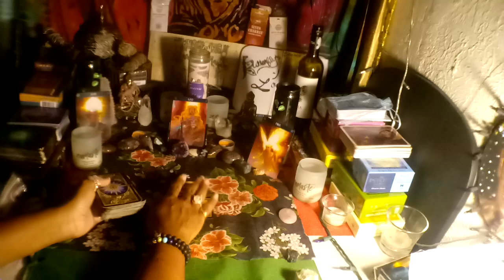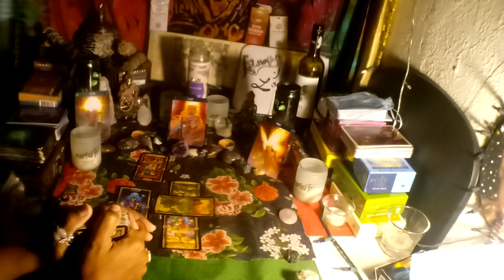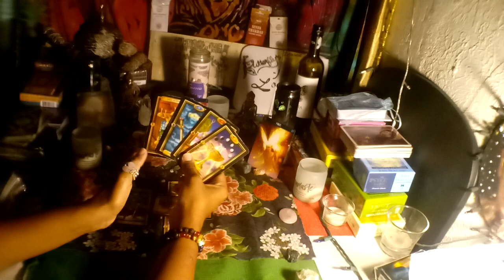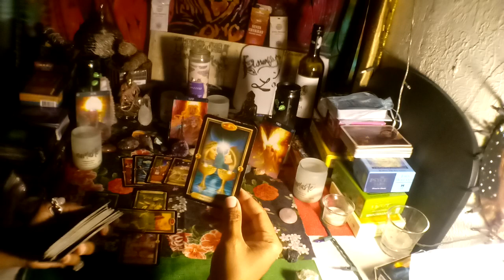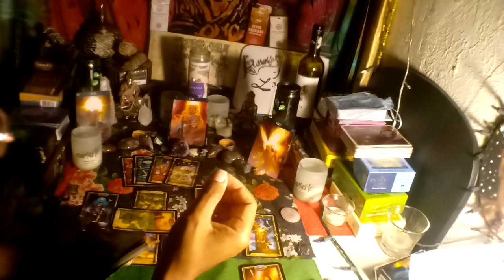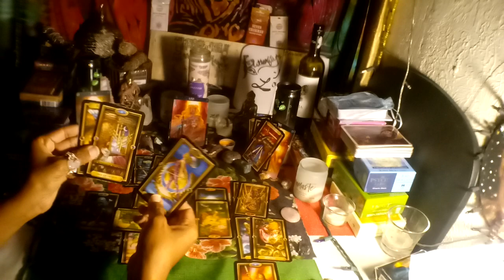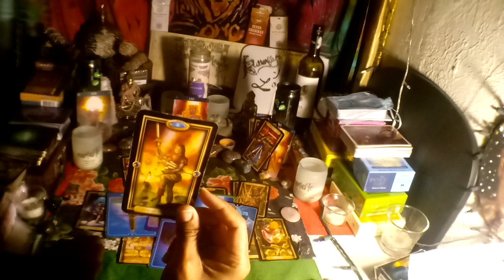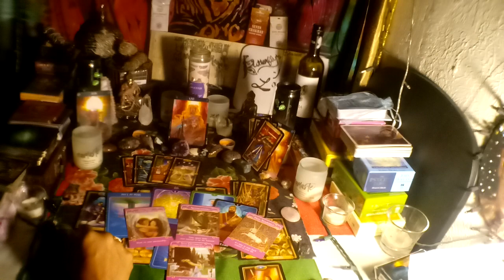LEO SINGLES - YOU HOLD THE POWER! THEY CHOSE THE WRONG ONE, NOW THEY WANT YOU BACK! SEPTEMBER 2020